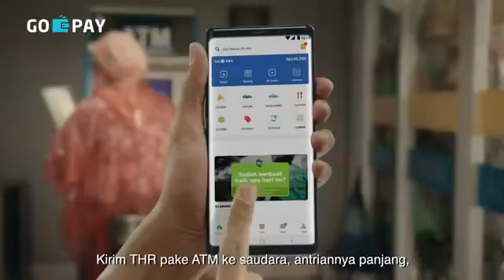Tvc go pay dari go jek versi thr